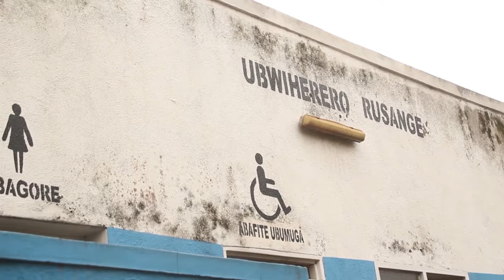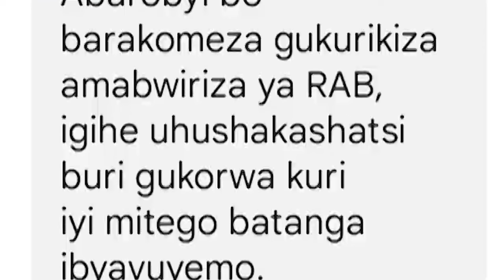UMWANA YASANZWE MURI RUHURURA YAPFUYE